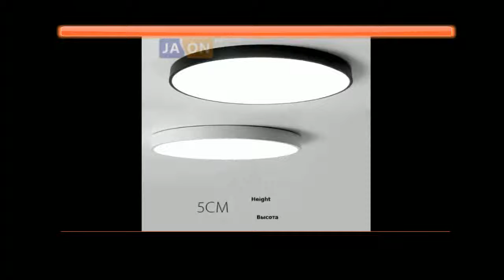Thin LED Lamp LED Light Ceiling Lights LED Ceiling Light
Today i will show You-  Thin LED Lamp LED Light Ceiling Lights LED Ceiling Light

Description:
LED Modern Acryl Alloy Round 5cm Super Thin LED Lamp.LED Light.Ceiling Lights.LED Ceiling Light.Ceiling Lamp For Foyer Bedroom.
Alloy Round 5cm Super Thin LED Lamp.LED Light.Ceiling Lights.LED Ceiling Light.Ceiling Lamp For Foyer Bedroom.
Round 5cm Super Thin LED Lamp.LED Light.Ceiling Lights.LED Ceiling Light.Ceiling Lamp For Foyer Bedroom.